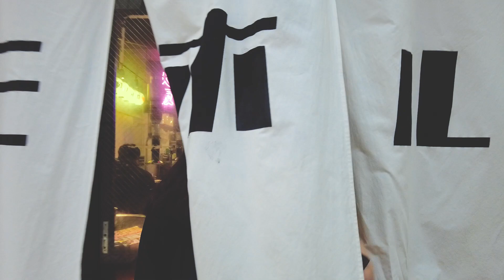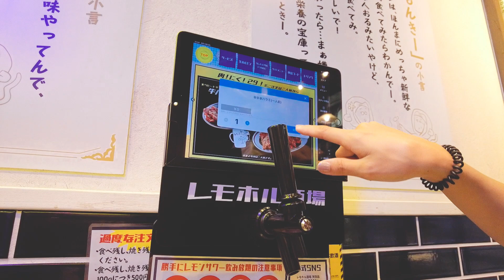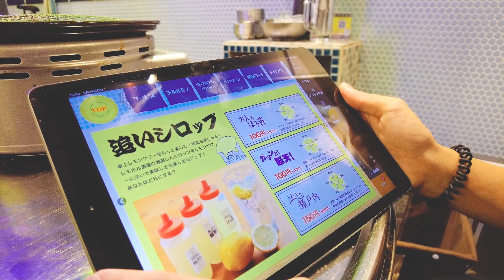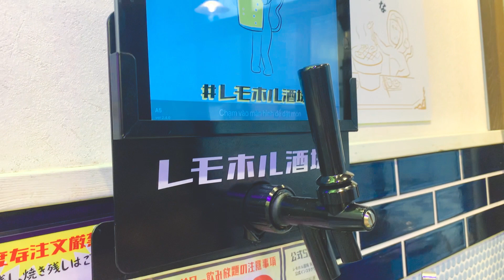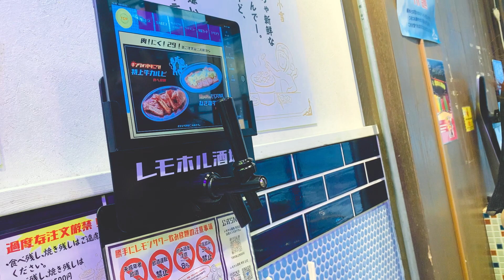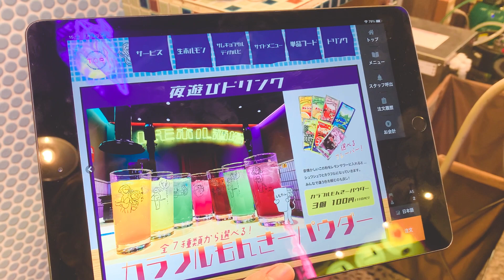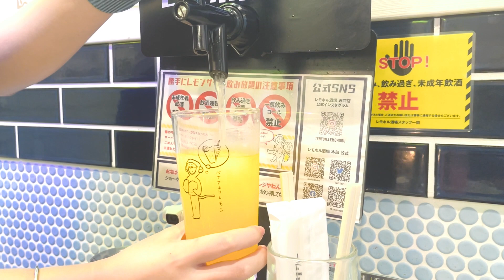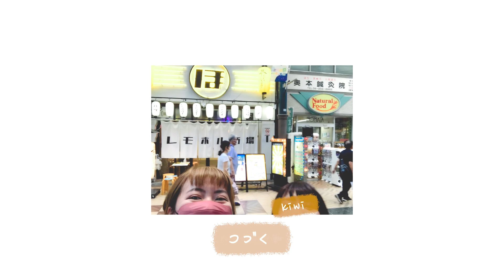Vlog.20 kiwi生日燒肉// レモホル酒場天四店｜天神橋筋｜天滿｜大阪燒肉吃到飽｜檸檬沙瓦喝到飽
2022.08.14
一日日記 Day.136
今天為了提前慶祝kiwi的生日來吃燒肉吃到飽！！
選了在天滿站附近，天神橋筋商店街裡的 レモホル酒場天四店
店內的特色是有檸檬沙瓦喝到飽🍻
店面設計也很有特色，霓虹燈管很有路邊小攤的氛圍！